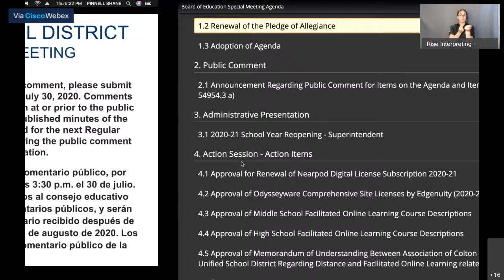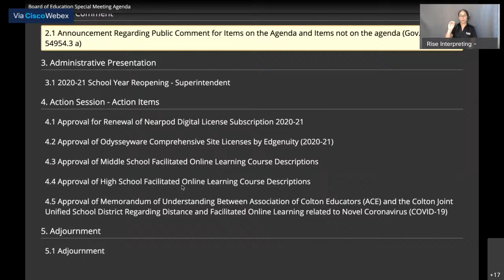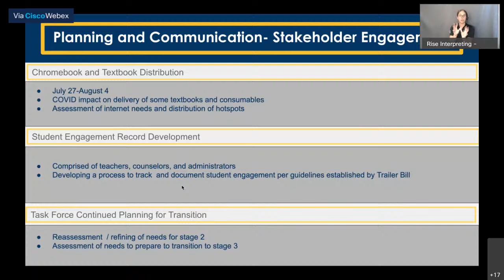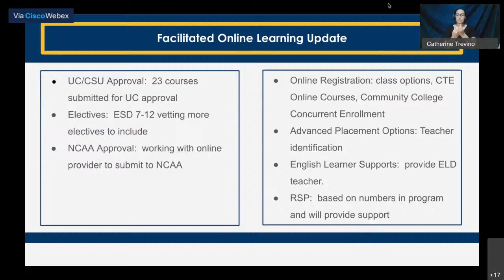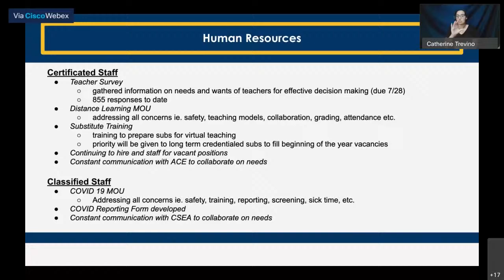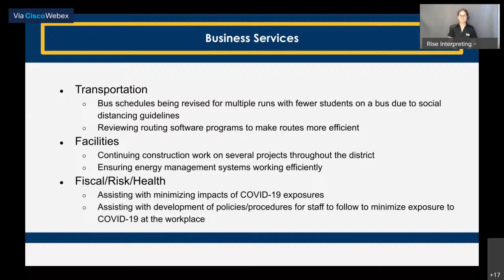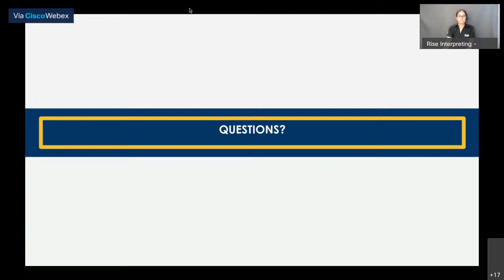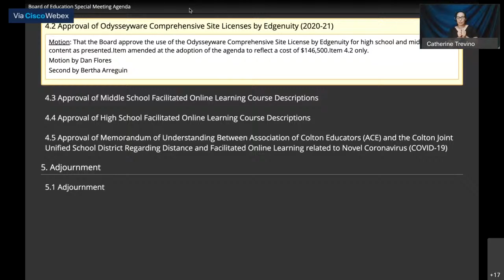CJUSD Board Meeting - July 30, 2020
CJUSD Board Meeting